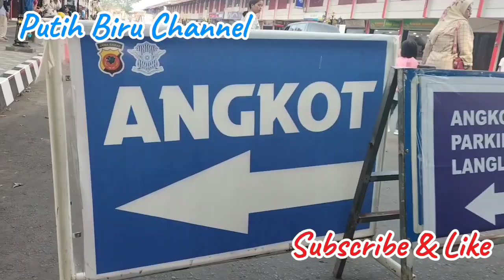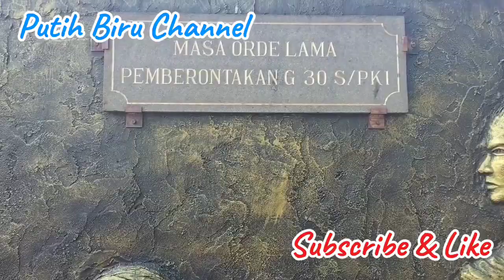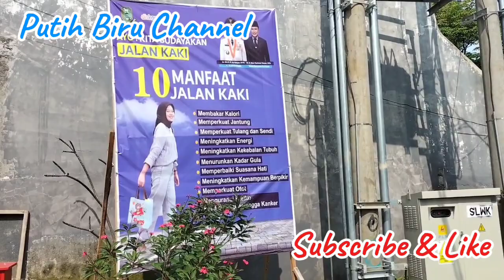Walking Tour || Kuningan Beu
Terimakasih.

Jalan Siliwangi Kuningan

Ada empat poin yang menjadi bahan pembahasan utama penataan Jalan Siliwangi,yaitu pemenuhan fasilitas pendukung, rambu lalu lintas, rekayasa jalan dan kajian hukumnya.
Dalam menata kota ini diibaratkan kita sedang menyusun puzzle. Dimana setiap pergeseran praktis akan mempengaruhi posisi puzzle lainnya. Oleh karena itu kita lakukan kajian penataan kawasan Siliwangi ini seoptimal mungkin agar semua pihak tidak ada yang merasa dirugikan. Kita ingin semuanya sejahtera. Mulai dari PKL kita filter lagi dan memastikan semuanya bisa tertampung di tiga lokasi yang sudah disiapkan yaitu di kawasan bekas SD 17, Pujasera Langlangbuana dan Taman Kota tanpa mengesampingkan Angkot dan Delman bagaimana caranya agar tetap hidup,yang pasti, kawasan pertokoan Siliwangi akan terbebas dari parkir dan PKL yang menempati trotoar. Kalau ada yang mengusulkan PKL kembali lagi ke trotoar, itu bukan penataan namanya. Karena sudah jelas trotoar adalah hak mutlak bagi pejalan kaki.
Taman Kota Kuningan
Kuningan (atau juga dikenal: Kuningan Kota) adalah sebuah kecamatan sekaligus menjadi ibu kota kabupaten di Kabupaten Kuningan, Provinsi Jawa Barat, Indonesia. Pusat bisnis seperti pasar, bank, toserba, pertokoan, rumah sakit, apotek juga tersebar di Kelurahan Kuningan. Pusat pendidikan menengah seperti SMP, SMA dan SMK, baik negeri maupun swasta juga banyak terdapat di kecamatan ini. Alun-alun dan masjid Agung Syiarul Islam juga terdapat di kecamatan ini.
Kuningan meraih piala Adipura untuk kategori kota kecil terbersih 7 kali. Lima kali diperoleh secara berturut-turut sejak 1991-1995, tahun 2008 dan yang terakhir pada tahun 2010.